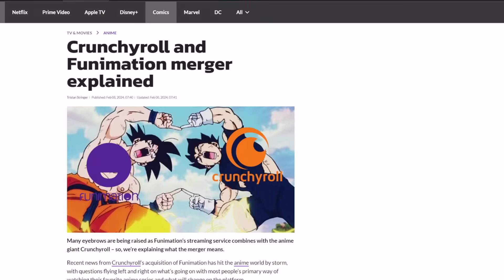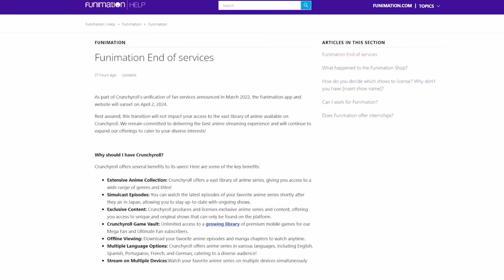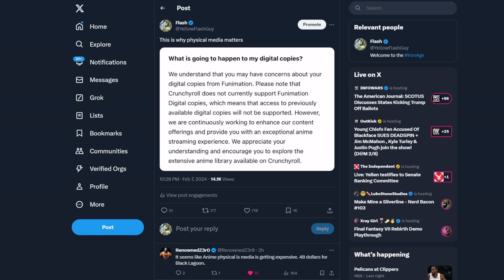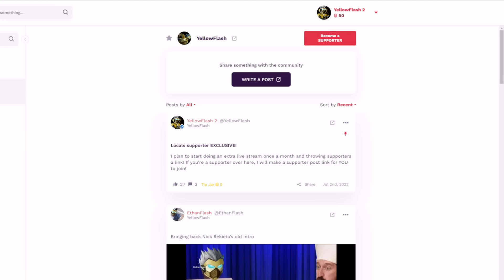Funimation gives anime fans one last F**K YOU! Crunchyroll merger DESTROYS customer trust!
Looks like the western holders of Dragon Ball are going to give fans one last middle finger.